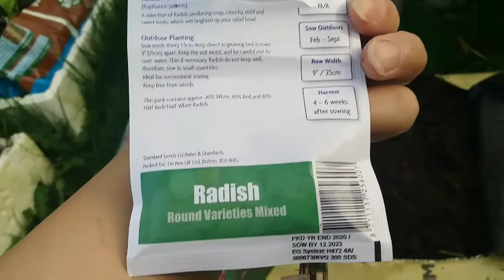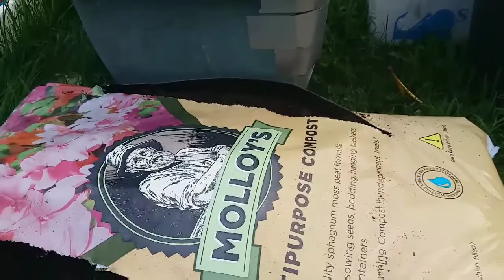种菜，分享如何快速种櫻桃萝卜2020年9月18日